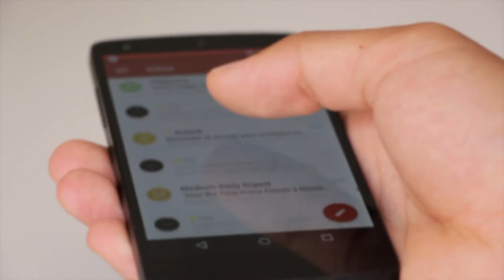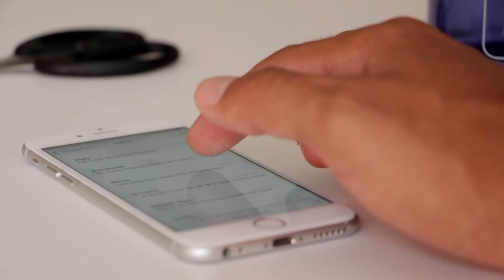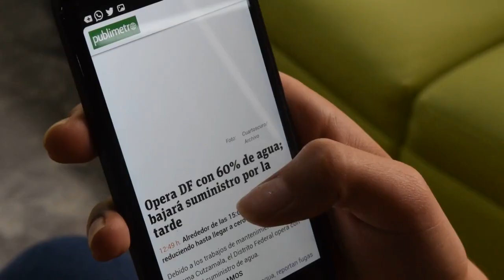THE SMARTPHONE EVOLUTION | FREE HD VIDEO Whithut copyright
More Information 👇
CREDIT;
2: Put this following in your video Description .